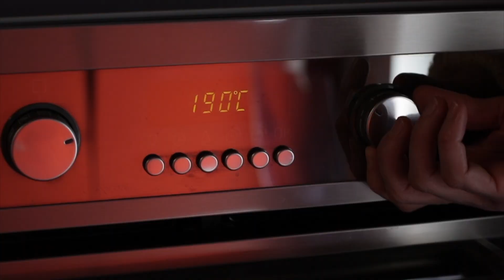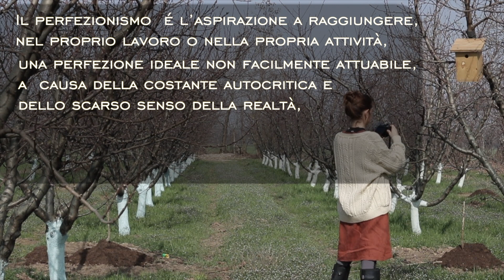TORNA LA PRIMAVERA - e con lei la mia mania di Perfezionismo (Story 8)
Torna la Primavera, è bellissimo vedere le gemme far capolino sui rami...purtroppo con lei è tornata anche la mia mania di Perfezionismo.
Ne vorrei parlare un po' e sapere se per voi è la stessa cosa...
Con infinita gratitudine,
Anam

→  I PRODOTTI CHE UTILIZZO:
- pirottini in silicone
- stampo per 6 muffin
- Bastoncino orecchie in bambù
- Bustine té in tessuto
- Lenzuola di lino
- Tazze: Etsy - KIWIetnoArt
- Utensili in legno: I miei utensili in legno provengono da diversi negozi tra cui Cargo, Etsy (AltayLegends), mercatini di artigiani durante le feste di paese ed Amazon.
Da quest'ultimo acquisto poco ma é l'unico di cui vi posso fornire dei link ben precisi:
posate in legno
ciotole in legno per insalate
- Carta da forno lavabile
- Dr Bronner Sapone di Castiglia: lo trovate sia su Ecco Verde che su Amazon
- La mia sedia
- Cuscino per meditare
- Materassino per meditare
- Separatori per cassetti
- Dyson Aspirapolvere Cordless
- Libri da leggere

RICETTA VEGAN MUFFIN:
Ingredienti:
Come sapete io utilizzo i misurini americani ma se non li avete, no panic, sul web trovate moltissimi siti che vi aiuteranno a convertirli in grammi o ml!
3/4 cup di farina 00 (o integrale)
1/2 cup di zucchero a velo
1/4 cup di olio di semi o di cocco
1/2 tsp bicarbonato
1/2 tsp baking powder (in Italia non è molto conosciuta, è un mix tra lievito e bicarbonato ma potete anche farla da soli, sul web trovate parecchi siti che vi dicono come, io l'ho acquistata online su un sito che vende prodotti americani. )
1 pizzico di sale
2 cucchiai di gocce di cioccolato (o noci o quello che preferite, potete fare mille variazioni sul tema)

Procedimento:
Preriscaldare il forno ventilato a 180 ° e nel frattempo prepariamo i muffin.
Schiacciate 2 banane grandi mature e mischiatele con lo zucchero a velo e l'olio (come si vede nel video). In un'altra ciotola mischiate farina, bicarbonato, baking powder, sale e gocce di cioccolato (questo aiuterà le gocce di cioccolato a non finire tutte sul fondo del pirottino).
Unite poi il tutto e riempite i pirottini. Decorate a piacere.
Come dico sempre, i nostri forni sono tutti diversi, per cui dopo una ventina di minuti di cottura, controllate con uno stuzzicadenti se sono pronti o se necessitano di un altro paio di minuti in forno.
Infine posizionateli su una griglia e lasciate raffreddare

→  ATTREZZATURA CHE UTILIZZO PER I MIEI  VIDEO:
- Macchina fotografica
- Obiettivo Canon 50 mm
- Jobi Gorillapod

Alcuni dei link che vedi qui sopra sono parte di un programma di affiliazione in cui io guadagno una piccola commissione se decidi di cliccare sul link ed acquistare un prodotto, ma tu non pagherai alcun extra. Non sei obbligato ovviamente a farlo ma facendolo, contribuiresti ad aiutarmi a produrre questi video nella speranza che siano di valore per te.

Give Me All Your Love - Loving Caliber
I Found The Answers In You - Loving Caliber
What If I Said I Am Sorry - Loving Caliber
Casual Steps - Erik Holmes